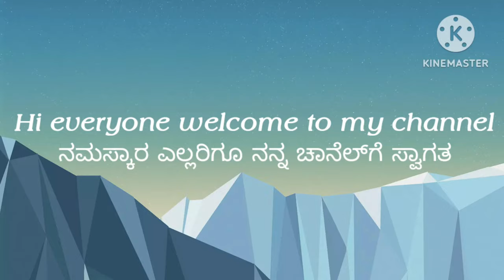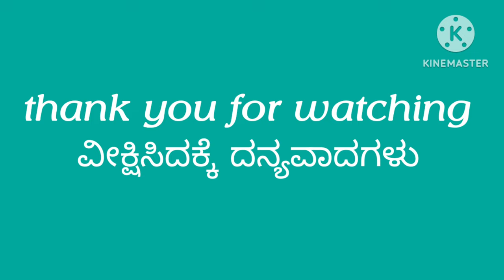Tamarind Leaves 🍂 Palya Recipe | ಹುಣಸೆ ಸೊಪ್ಪು ಪಲ್ಯ || leela's kitchen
ವೀಕ್ಷಿಸಿದಕ್ಕೆ ದನ್ಯವಾದಗಳು